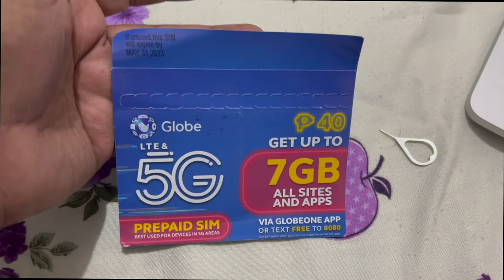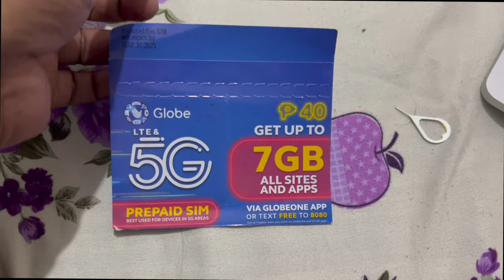Unlocking Manila's Secrets: Historic Intramuros and Exotic Filipino Delicacies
intramuros Manila Tour | filipino food balut | manila vlog 2023

Is Intramuros worth visiting?
Intramuros is a historical area in metro manila. There is Fort Santiago, different monuments, a few cathedrals and a big park you can walk around. It is a great place to spend half of your day. The area is beautiful and nice to walk around.

Where to start Intramuros tour?
Beginning Your Intramuros Walking Tour
Begin at the Intramuros Visitors' Center at the restored Baluartillo de San Francisco Javier in Fort Santiago (Google Maps). This is an ideal jumping-off point for many walking tours through Intramuros, or independent visits to Intramuros' top sights

Why is Intramuros famous?
Intramuros is known as the Walled City because it was mainly built as a defensive curtain to defend the occupant from outside aggression. It has a compressed gauze-like system of streets and a central square surrounded by government offices.

What is unique in Intramuros?
The pentagonal walls, seven gates, and small plazas that distinguish Intramuros from the surrounding Malay and Americanized districts of Manila have been restored, together with a few period houses.

Is Intramuros free to visit?
Entrance fee to each Intramuros spot is priced at P75. You can pay with cash, GCash, or Maya at the entrance of each site, except for Museo de Intramuros that, as of writing, only accepts cash.

What is balut?
Balut or balot ("bah-loot," both singular and plural) is a famous Filipino food that tends to either fascinate or revolt foreigners. It is a 16-to-21-day-old fertilized duck egg that contains not only a yolk but also a semi-developed duck embryo. Often hailed as one of the Philippines' most iconic and exotic delicacies, it is cracked open and eaten with a dash of salt and not much else. Below we'll tell you more about eating balut-if you like hard-boiled eggs, you're halfway there!-but first, some backstory.

The truth is, balut is not unique to the Philippines-it also exists in nearby Vietnam, Laos, and Cambodia-and it's said to have been brought to these shores (once again) by the seafaring, island-hopping Chinese. The name is derived from the idea that when you crack open the shell of a cooked balut, the duck embryo should be "balut sa puti" (literally, wrapped in white). To make it, the duck eggs are brought to the magbabalot ("mag-ba-ba-loht," balut maker) on the day the eggs are laid. The fertilized duck eggs (determined through candling) are incubated in baskets surrounded by warmed rice husks until they're ready to be boiled and sold.

How much does balut cost in Philippines?
Vendors will peddle the streets looking for people to sell their wares to. Take it from us, you'll usually hear them before you see them! You can also find balut for sale at wet markets or on the street. A balut egg will cost in the region of around 15 PHP (around $0.30USD).

Why balut is famous in the Philippines?
Balut gained its popularity as an affordable, nutritious, and ready-to eat snack that makes it a staple and favorite street food among Filipinos. It has long been embedded in the Filipino culture that it became equated with the Filipino identity.

Thanks !